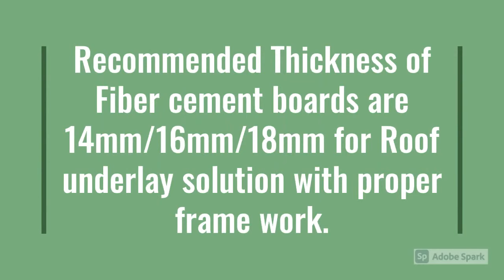ROOFING SOLUTION FOR BEAUTIFUL HOUSE BY USING FIBER CEMENT BOARD AND SHINGLES.